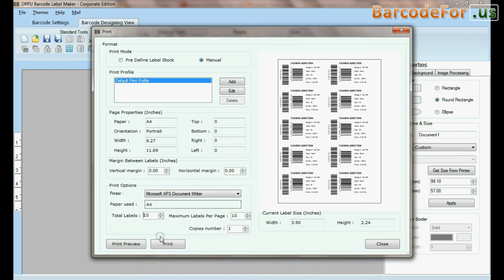Process to Print Barcode Labels on A4 Size Sheets using DRPU Barcode Label Maker Software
This Demonstrative video is about process to print barcode labels on A4 Size sheets using DRPU Barcode Label Maker Software. Application supports all major linear and 2D fonts. User can design barcode labels either by using Barcode Settings and Barcode Designing View Panel. Software enables user to print created Barcode Labels by adjusting print settings.